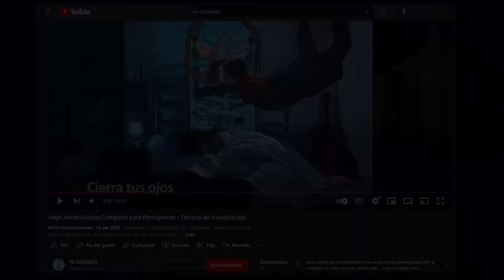La Meditación de Jacobo Grinberg para Activar el Tercer Ojo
Una meditación para elevar tu alma y activar tu tercer ojo a través de una técnica hindú del libro de Jacobo Grinberg " meditación " de los BRAHAAA KUMARIS de la india. Meditación Hindú